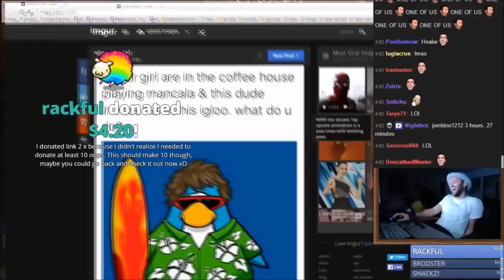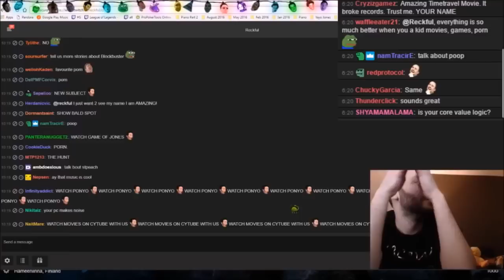Reckful come back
Made by MashJDW
this is my first edit, so was fun
I don't make anything by making these videos so you better enjoy this shit and place a like.